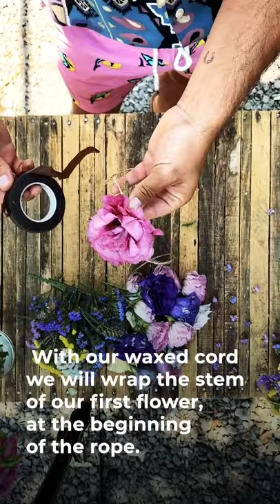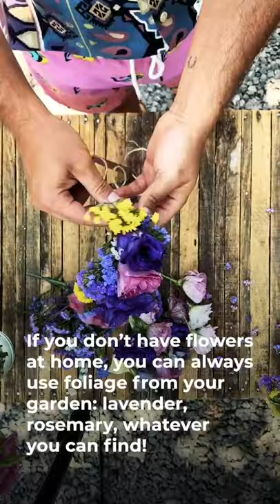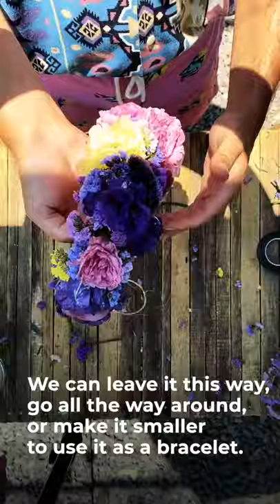ConciergeSessions: A Family Moment - Mother's Day Flower Crown At Home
On today's ConcierceSessions, Jesumo's going to teach you how to make a beautiful flower crown for your mom.